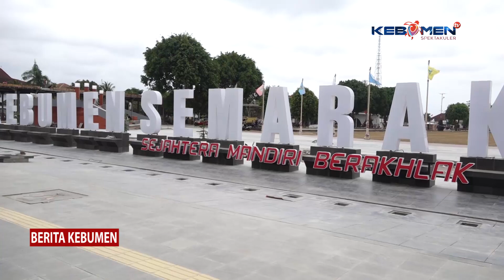Alun-alun Pancasila Jadi Magnet Kota Kebumen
Berita Kebumen Edisi Selasa, 28 November 2023

10 proyek strategis Pemerintah Kabupaten Kebumen, terus kebut dengan ditarget selesai akhir tahun ini. Salah satunya Alun-alun Kebumen. Alun-alun yang nantinya diberi nama Alun-alun Pancasila, kini sudah terlihat lebih cantik, bersih dan megah dengan keberadaan Kapal 'Mendoan', akronim dari Mangan Enak Karo Dolan. Alun-alun Pancasila menjadi magnet Kota Kebumen yang semakin manglingi.